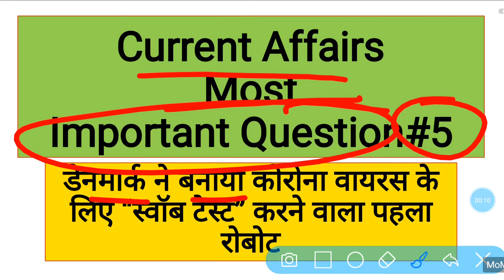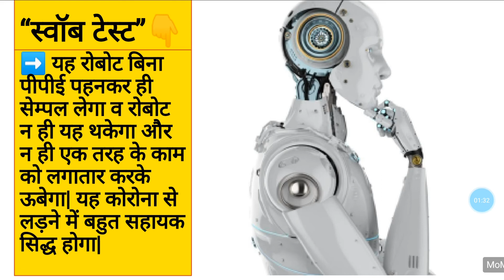!! Top Current Affairs #5 !! !! Most Important Question !! Important for All competitive exams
👉टेलीग्राम लिंक👈

 !! क्लिक करें 👇!!

 !! क्लिक करें 👇!!